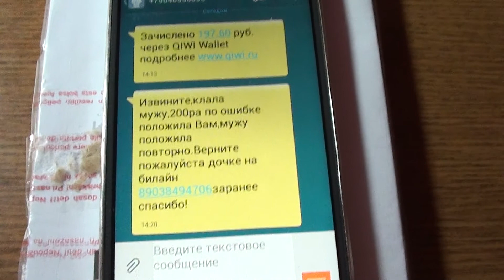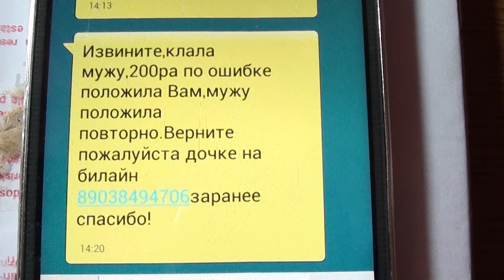8 (904) 053-00-53 Мошенники, развод лохов на деньги SMS-ками 1-я ч.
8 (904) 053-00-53 Развод лохов на деньги SMS-ками 1-я ч.
Учитывайте, что номера могут быть другими, проверяйте для начала личный баланс. Не отвечайте на сомнительные номера и не пишите ничего в ответ, иначе с Вас могут снять намного больше чем 200 руб.. Мошенники специально провоцируют Вас на ответные действия.